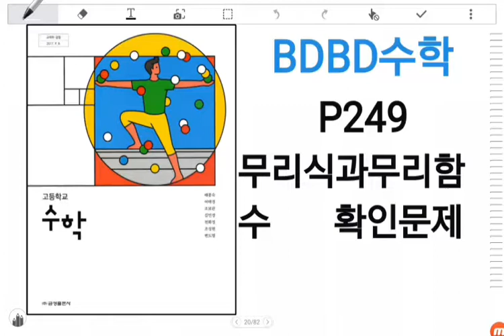[BDBD수학]고등학교 수학 금성출판사 교과서 P249 무리식과무리함수 확인문제